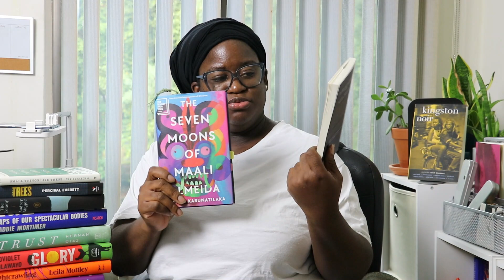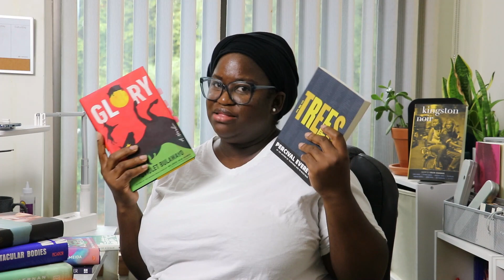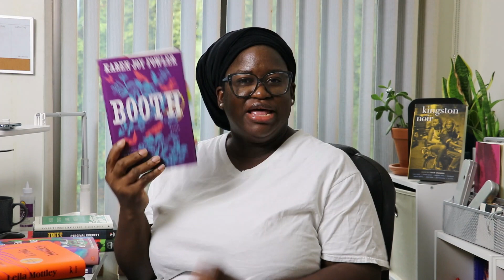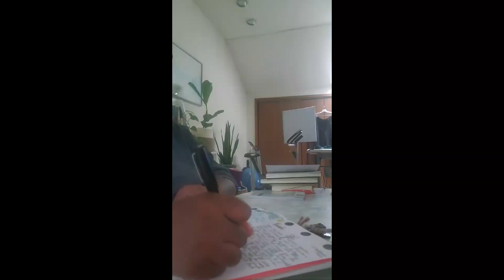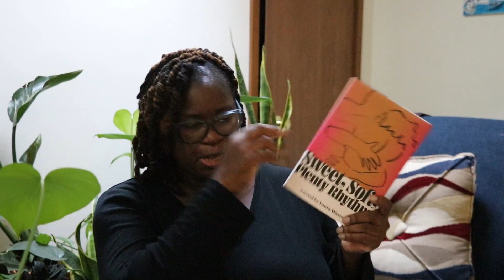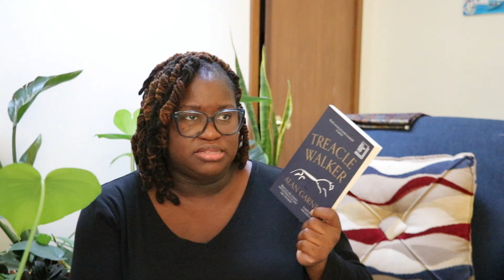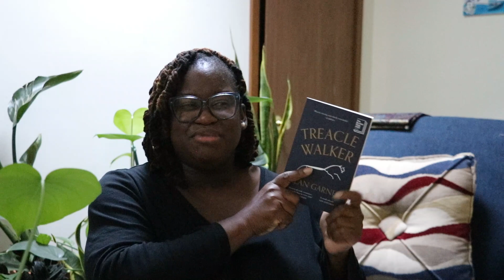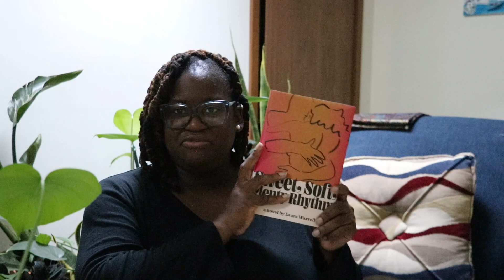The Booker Prize Shortlist Reaction | Book Review Vlog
I've been reading the Booker Prize longlist. I did not complete the list, so I could truly make a prediction list. However, I had some favorites and some ok books. Here is my reaction after the shortlist announcement. Thanks for checking out the video! Then come over to the blog
Favorites
4 Tier Ladder shelf
Vintage Journal

Books Mention
The Colony
Small Things Like these
Maps of our spectacular bodies
The Trees